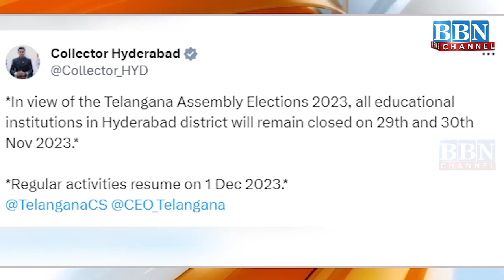NEWS BULLETIN 28th November 2023 | BBN NEWS